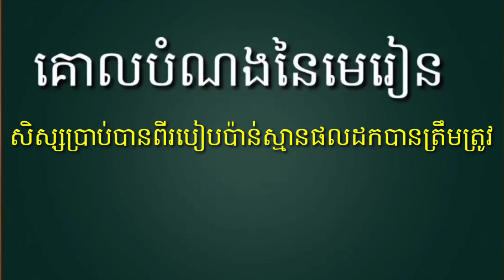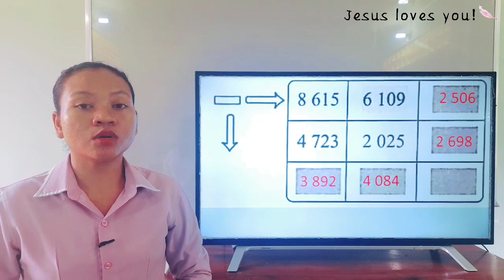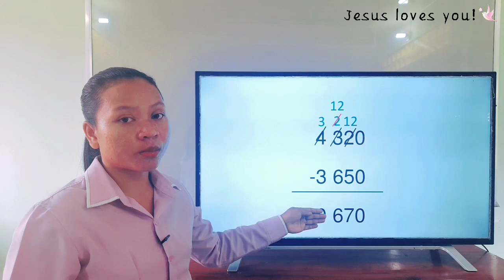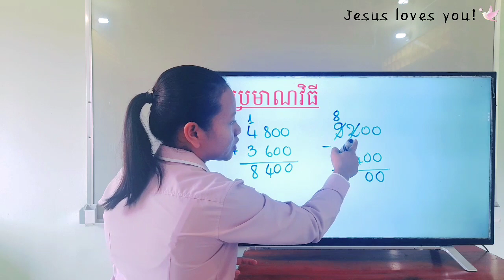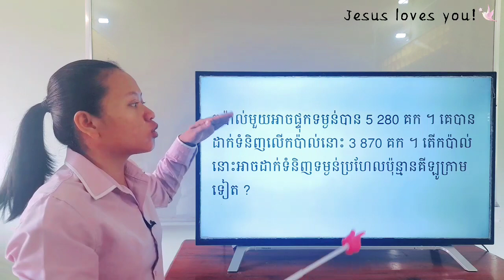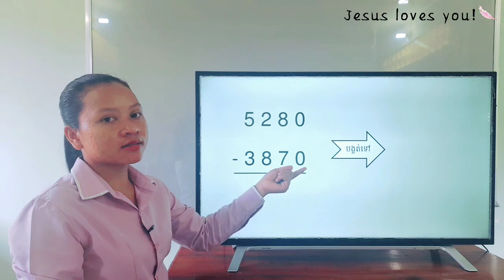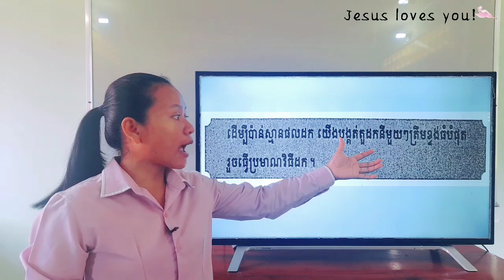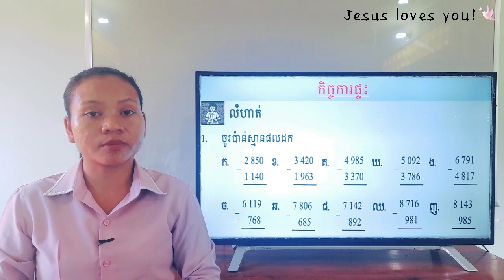72-3_ថ្នាក់ទី3-គណិតវិទ្យា-មេរៀនទី6-ការប៉ាន់ស្មានផលដក-ទំព័រ47~48-04052021-joseph central school